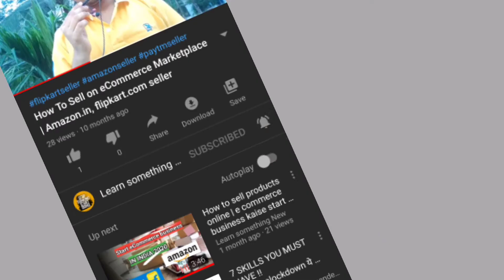BigBasket open delivery boy job during the lockdown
BigBasket announced a 10,000 job opportunity for delivery boy due to lock down and coronavirus in India the big basket has receive huge number of order as compared to order the manpower is very limited so big basket and grofers and announced total 12000 job for the delivery boy.

BigBasket ने भारत में लॉक बॉय और कोरोनावायरस के कारण डिलीवरी बॉय के लिए 10,000 नौकरी के अवसर की घोषणा की, बड़ी टोकरी को ऑर्डर की तुलना में बड़ी संख्या में ऑर्डर मिले हैं, मैनपावर बहुत बड़े बास्केट और ग्रोफ़र्स तक सीमित है और डिलीवरी बॉय के लिए कुल 12000 जॉब की घोषणा की है।